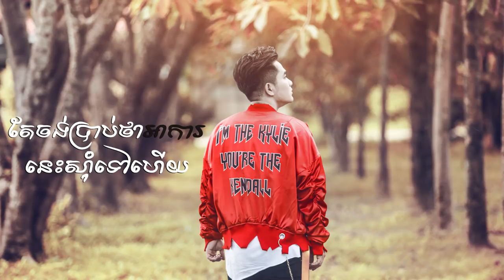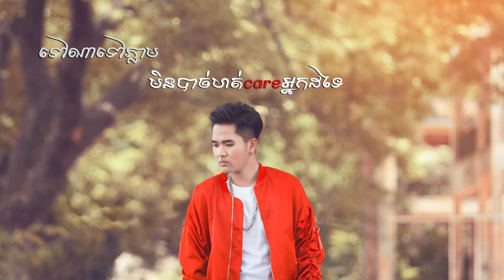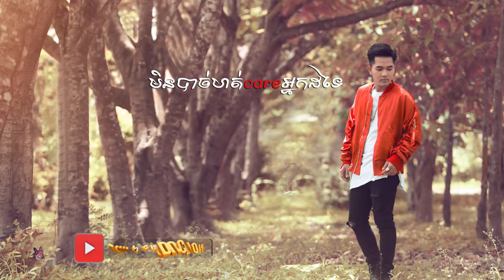ម្នាក់ឯងក៏ល្អ - សុគន្ធ ថេរ៉ាយុ【Official Full Audio】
បទ៖ ម្នាក់ឯងក៏ល្អ
ច្រៀង៖ សុគន្ធ ថេរ៉ាយុ
និពន្ធទំនុកច្រៀង៖ យូ រ៉ា
និពន្ធបទភ្លេង៖ Banoon
ផលិតកម្ម ទីក្រុង ភាពយន្ត [Town Production]